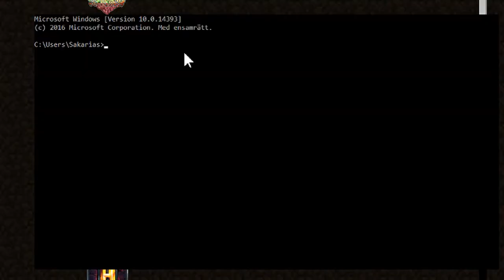Hunger Games - You Don't Always Need To Win To Make Entertaining Content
Outro:

Quenaudon - Don't Look Back (feat. Meg Lieder) | Ninety9Lives Release